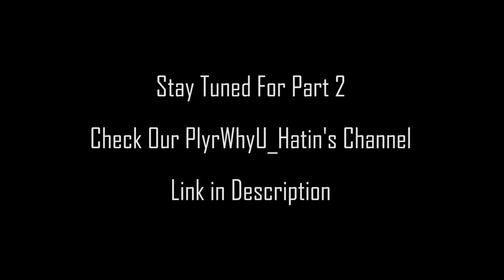Visiting The New Casino! | GTA ONLINE ROPLAY #1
In this video my friend PlyrWhyU_Hatin and I do a little roleplay in grant theft auto online starting at the casino  if you enjoy this video and would like a part two, hit that like button!